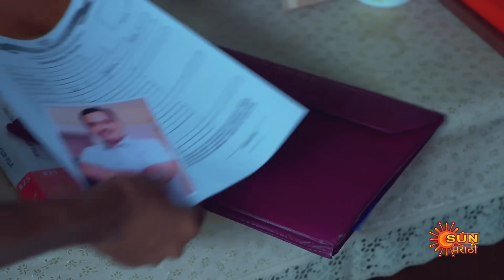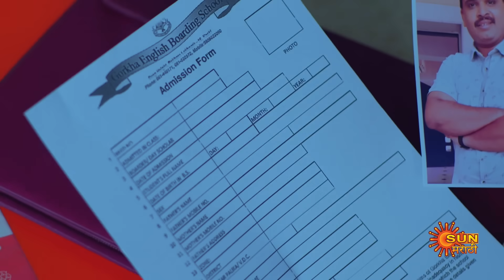Sundari - Full Episode |01 Nov 2023 | Full Ep FREE on SUN NXT | Sun Marathi Serial